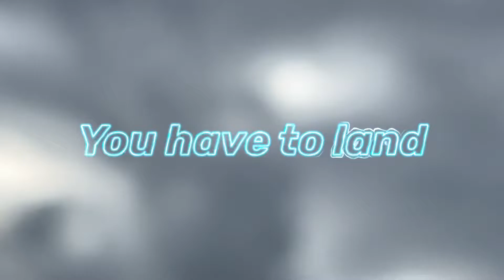You have to land